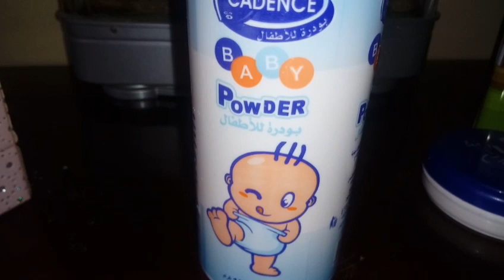أحسن طريقة لتبيض الوجه والجسم والمناطق الحساسة 10درجات والتخلص من السواد باستعمال بودرة الأطفال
تسعى كل النساء للحصول على بشرة نظرة وخالية من الشوائب والمشاكل ، فتتبع المرأة الكثير من الطرق لتتمتع ببشرة نظرة كالاطفال فمنها من تتبع الطرق الطبيعيه و الأخرى من تتبع طرق طبية  وفي هذا الفيديو سأعطيكم اهم طريقة طبيعية  للحصول على بشرة صافية وجميلة وخالية من العيوب

ماسك تبيض البشرة الدهنيه,
‏ماسك لتبييض البشرة,
ماسك تبيض وجه